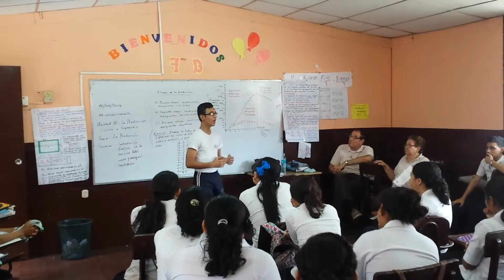Poesía en el CMO 2016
Poesía en el CMO 2016. Aquí los poetas declamando en las secciones.